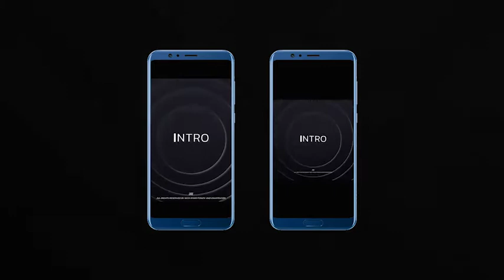Fast Typography Opener for After Effects 2021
Fast Typography Opener – is a high quality After Effect Template. Its a great way to introduce your content to audience

Project includes:

Fast Typography Opener (original comp) – (0:26) – (4K, 2k, FULL HD)
Fast Typography Opener (15s comp) – (0:15) – (4K, 2k, FULL HD)
Fast Typography Opener (Instagram story) – (0:15) – (1080×1920)
Fast Typography Opener (Instagram post) – (0:15) – (1080×1080)
Project Features:

4 Versions
Resolution – 4K, 2K, Full HD
Full Color Customization